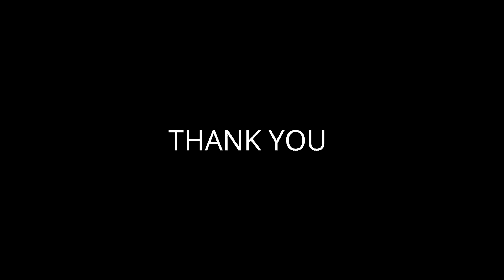EKADASHI BAZAR || BHOTI BAZAR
Bhoti is the name of fish which is mostly found in warm water and wet rice farming field (khet).